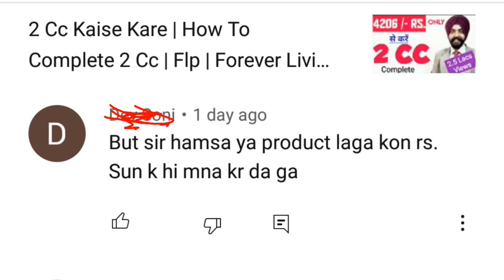Mehnge Products Lega Kon? FLP | Forever Living Products | Harmandeep Singh